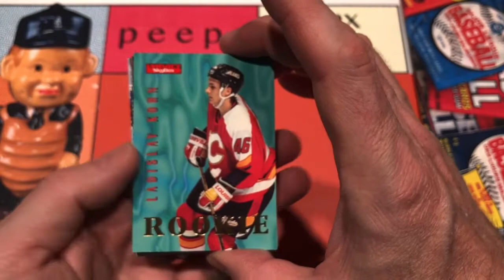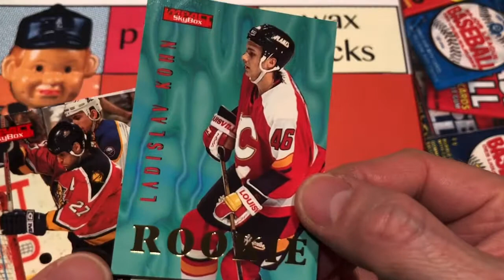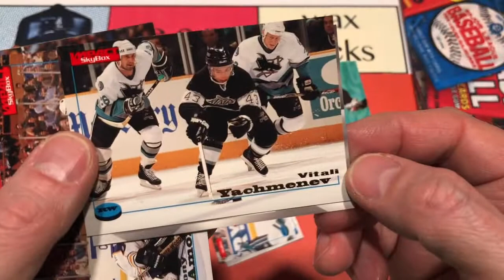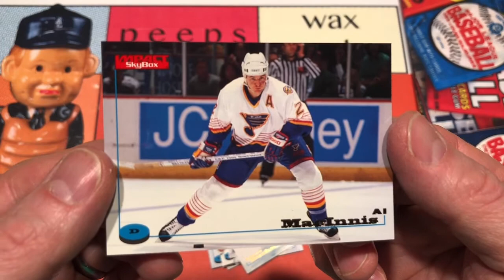Saturday evening packs vol 11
thehobby A baseball card video experiment featuring pack openings, pickups, hyperbole, and most importantly some fun